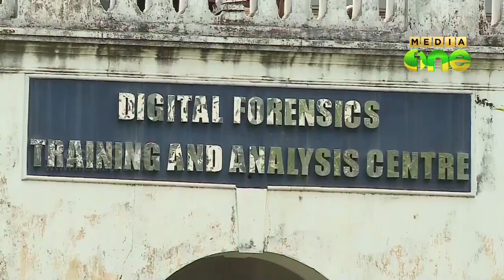Mani lands in trouble as details of Lie test out